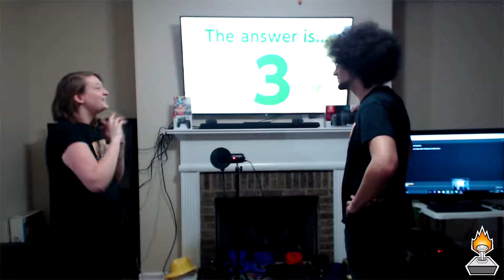1-2-Switch [Thumbstick Overdrive]